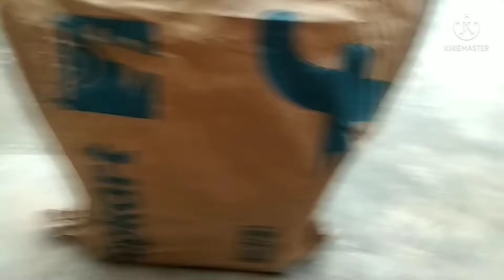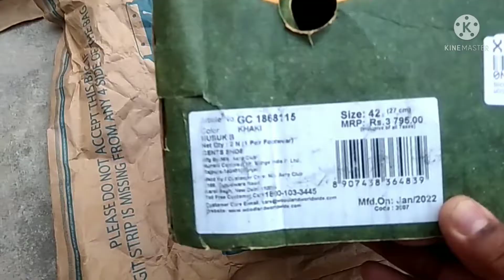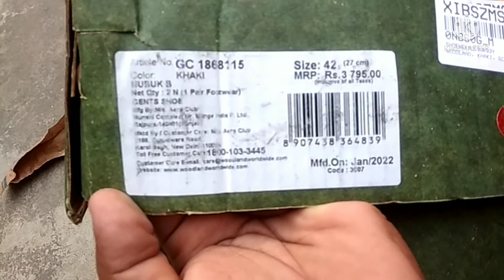ओरिजिनल एंड डुप्लीकेट /ऑनलाइन या स्टोर से खरीदे/Woodland leather shoes/fake and original#woodland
original and duplicate Woodland shoes online ya official store se kharide